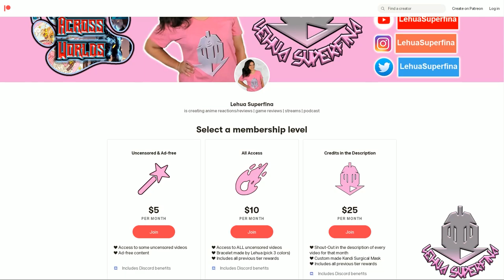HOW A REALIST HERO REBUILT THE KINGDOM episode 16 | REACTION | Adding 🧂 to Amidonia's Wounds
HOW A REALIST HERO REBUILT THE KINGDOM  episode 16
Anime REACTION

HOW A REALIST HERO REBUILT THE KINGDOM  episode 16: The war at an end, Souma launches Project Lorelei: an entertainment program that uses the Jewel Voice Broadcast. He then takes some time to recover in Van, the now-occupied capital of Amidonia—and that’s where he has a run-in with Jeanne Euphoria, the younger sister of the Empress of the Gran Chaos Empire, who wants to negotiate. What does this pragmatic princess want with Souma?

SYNOPSIS:
"Suddenly summoned to a fantasy world and betrothed to the princess, Kazuya Souma is crowned the new king after providing the royal family with impressive advice. To rule the kingdom, he's taking the nontraditional (and very human) route of administrative reform. In a realm of dragons and elves, will this revolutionary's unique path prove effective?"

TIMESTAMPS
Opening 00:00
Reaction 01:52
Review 22:29